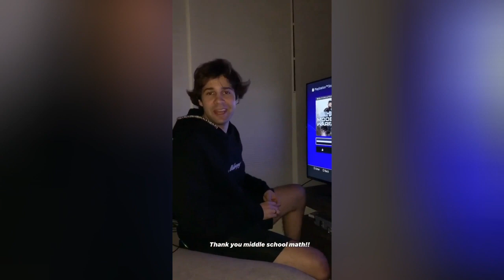David dobrik records drunk ilya*HIGH* while playing COD